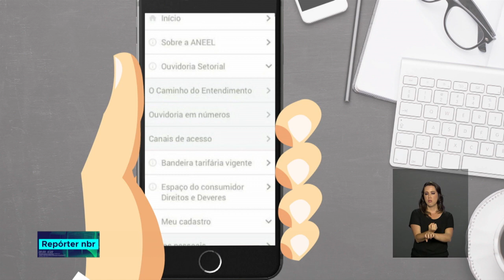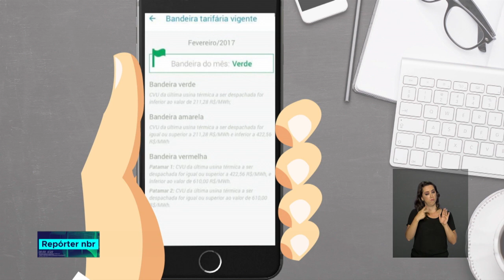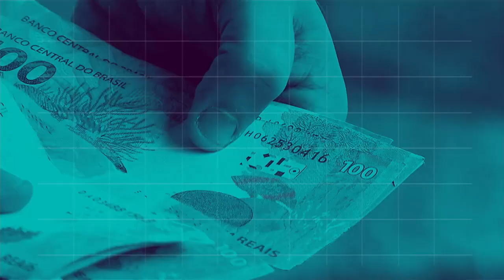REPÓRTER NBR 18h - 13 de novembro de 2018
REPÓRTER NBR 18h - 13.11.18: Polícias Civis de todo o país, coordenadas pelo Ministério da Segurança Pública, realizaram a Operação Anjos da Lei, que atuou no combate ao tráfico de drogas dentro e próximo das escolas. Veja também:  Foi lançada hoje a nova campanha do Ministério da Saúde para combate ao Aedes Aegypti.